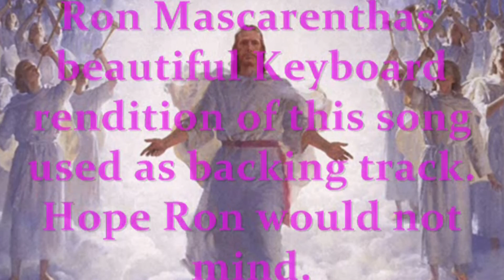Aawaaz Uthayenge Hum Saaz Instrumental Lap Steel Guitar Cover by C. Garrett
A Rev. Ahsan Masih's composition